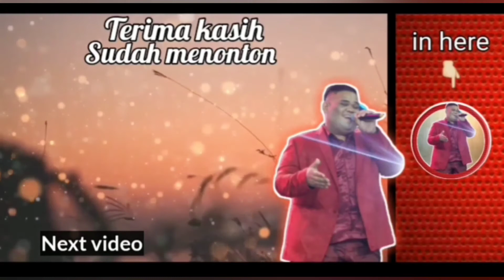HUJAN - ERIE SUZAN || COVER